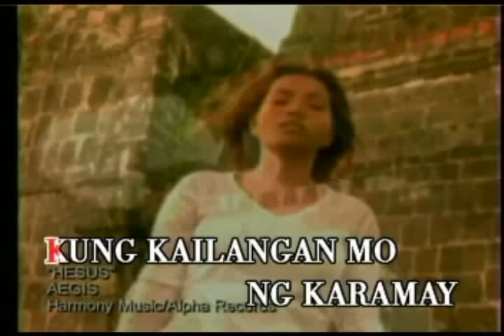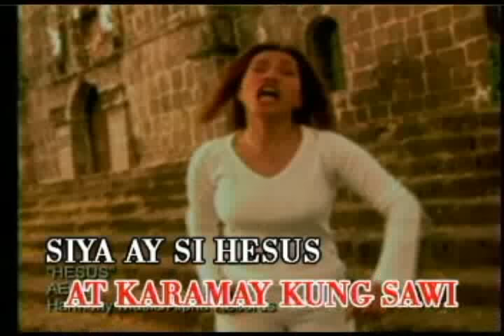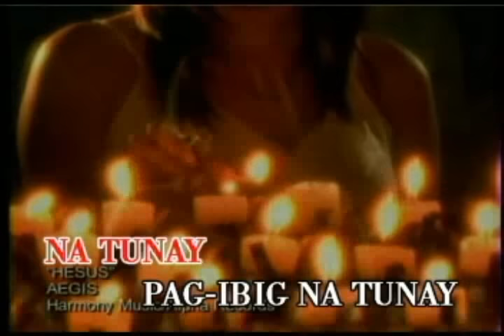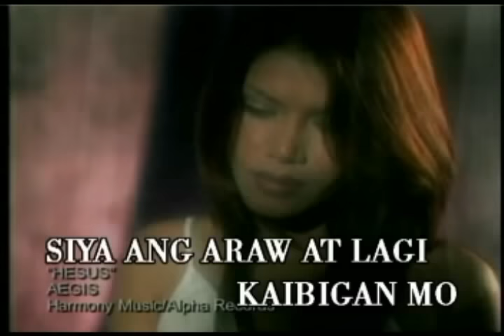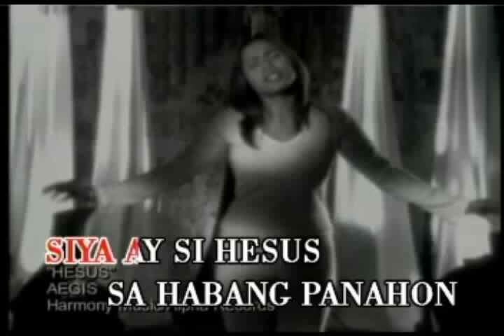Hesus By Aegis (Official Music Video with Lyrics)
SONG:   Hesus
ARTIST:  Aegis
COMPOSER: Andrei Dionisio
LABEL:   Alpha Music Phils

Lyrics:

Kung nag-iisa at nalulumbay
Dahil sa hirap mong tinataglay
Kung kailangan mo ng karamay
Tumawag ka at siya’y naghihintay

Siya ang iyong kailangan
Sandigan, kaibigan mo
Siya ang araw at lagi
At karamay kung sawi
Siya ay si Hesus sa bawat sandali

Kung ang buhay mo ay walang sigla
Laging takot at laging alala
Tanging kay Hesus makakaasa
Kaligtasa’y lubos na ligaya

Siya ang dapat tanggapin
At kilanin sa buhay mo
Siya noon bukas ngayon
Sa dalangin ko’y tugon
Siya ay si Hesus sa habang panahon

Kaya’t ang lagi mong pagkakatandaan
Siya lang ang may pag-ibig na tunay
Pag-ibig na tunay

Aegis - Aegis Greatest Hits

Tracklist
01 Halik
02 Luha
03 Basang Basa Sa Ulan
04 Sinta
05 Bakit (Tanong Ko Sa'yo)
06 Mahal Na Mahal
07 Munting Pangarap
08 Maniwala Ka
09 Bakit (Ako Ngayo'y Hate Mo)
10 Sa'yo Lamang
11 Pagbabalik
12 Minamahal Kita
13 Sayang Na Sayang
14 Usahay
15 Dukha
16 Bayan Ko
17 Pagsubok
18 Miss Na Miss Kita
19 Hesus
20 May Bukas Pa

Aegis is to the masses what Side A is to the yuppies.  And because of sheer numbers, it’s safe to presume that Aegis is reaching a far wider market than any other band in the country today.

The Aegis band consists of five girls and a guy whom the girls tease has already become one of the girls.  Of course, they’re just kidding.  It’s nothing more than a loving joke brought about by togetherness and a strong bond of friendship of more than 10 years and counting.

It’s hard to believe a musical group could last this long, traveling on foreign shores, sharing rooms, food, stories and lives altogether.  But that’s the truth.  Aegis is like family, much more than what a college fraternity or sorority can offer.  It’s more than just an extension of their families strewn in different parts of the country.  Aegis members represent the three major islands of the Philippines.

Juliet and Mercy Sunot, the lead vocalists, come all the way from Cagayan de Oro.  The bassist Rowena “Weng” Pinpin is from Pampanga.  Keyboardist Stella is from Misamis Occidental while drummer Vilma Goloviogo’s a Manileña.  Only boy in the group, Rey Abenoja hails from Leyte.

To the members, having joined Aegis is the best thing that ever happened to them.  Sure, they had been singing with other groups before, but it was only when they got together as Aegis that they felt this strong unseen link that has been seeing them through all these years.

Alpha’s roster of recording artists include:

14-K
Aegis
Alon
Color It Red
Freddie Aguilar
Imelda Papin
Marco Sison
Moonstar 88
Nora Aunor
Rachel Alejandro
Ric Segreto
Richard Reynoso
Session Road
Siakol
Six Part Invention
Yano
Yoyoy Villame

At present, Alpha Music continues to be a leading exponent of Filipino music and is an active industry player notably in the fields of  Music Publishing and sound recording production which are made available in digital and CD (physical) format.